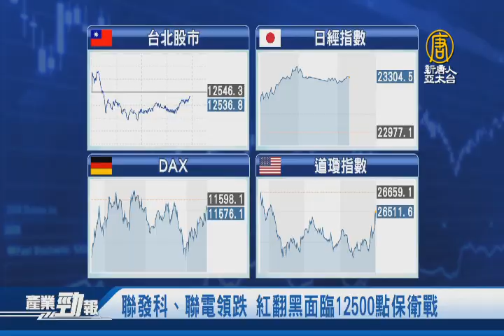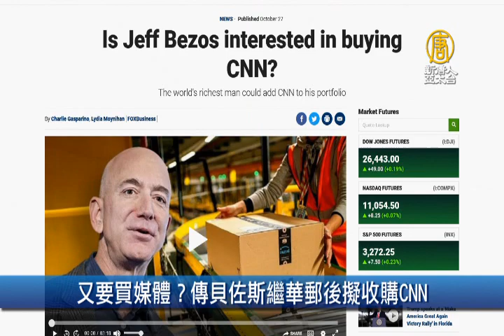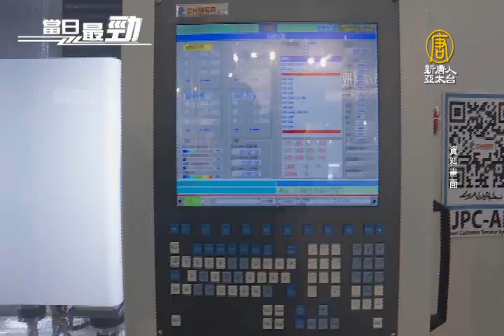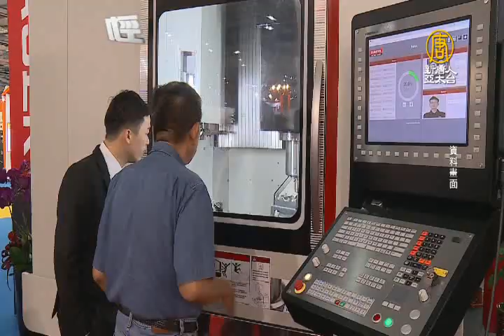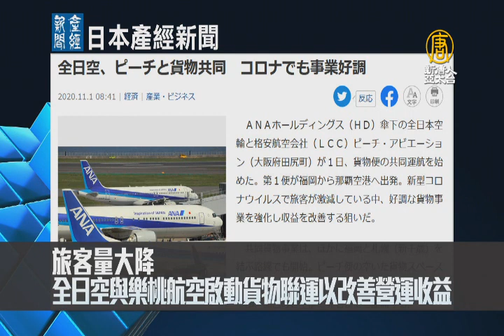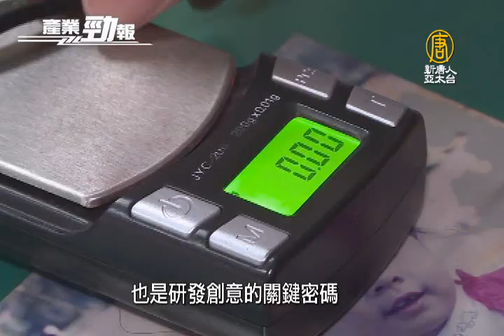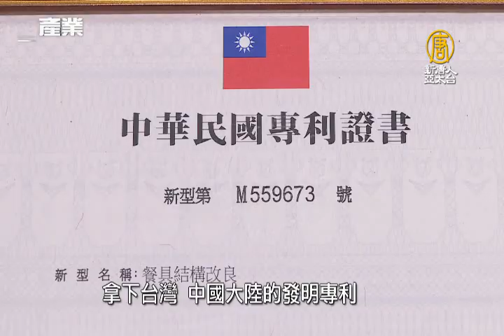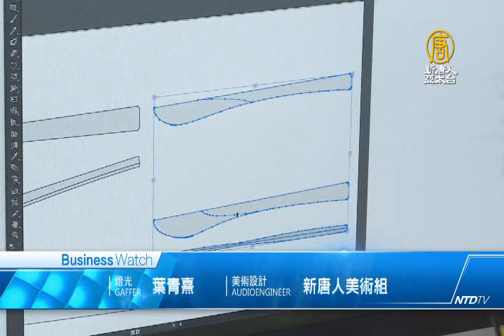台灣10月PMI連5擴張 中經院：製造業景氣審慎樂觀│台灣無薪假1.3萬人 下半年逐月降│20201102【新唐人產業勁報】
十一月2日，星期一，新唐人帶您看見最新產業動態。

◎聯發科、聯電領跌 紅翻黑面臨12500點保衛戰

◎台灣10月PMI連5擴張 中經院：製造業景氣審慎樂觀

◎台灣無薪假1.3萬人 下半年逐月降

◎讓蛋糕配件成最好綠葉！林麗真黑色美學奪6成市占

首播: 周一至周五 pm 2：30 ~ 2：45